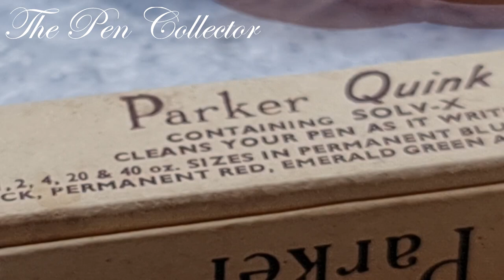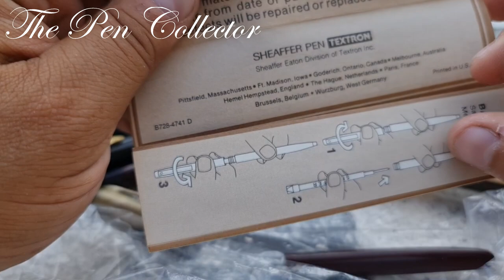UNBOXING Great Fountain Pens Lot in the Park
This is my video unboxing in the park of a great lot of fountain pens and writing instruments.